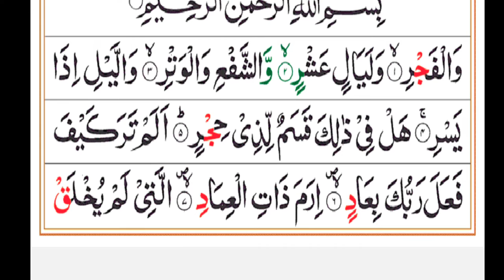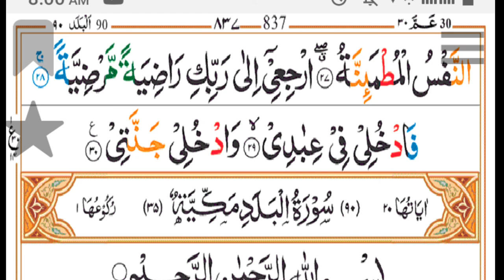surah Al fajr with Urdu translation|| quran recitation